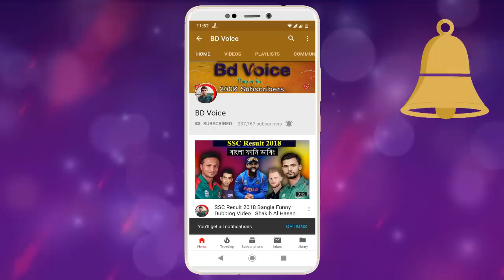BANGLADESH vs WEST INDIES WORLD CUP MATCH FUNNY DUBBING | ICC CRICKET WORLD CUP 2019 | BD VOICE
Hello Friends,Welcome Back To Another Brand New Video.Today Our New Video Topic is Bangladesh vs West Indies Match in ICC World Cup 2019.It called Bangla Funny Dubbing Video.After  watching this video please do Like,Comment,Share and Subscribe my channel  Bd Voice for latest Video.